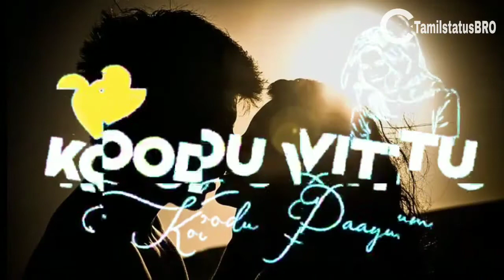Love romance status video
Tamil status BRO
       This video romantic love status video and yourself friends

Video download app: vidMate
                       👆flow 👉 Share button below click the vidMate

TamilstatusBRO channel
                👆 Your support